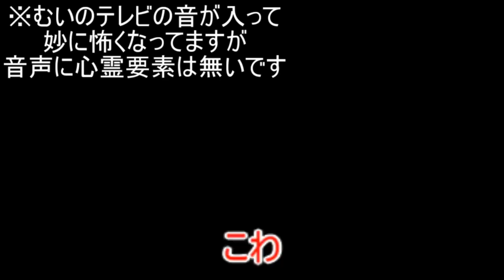【心霊雑談】幽霊の影の見え方について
別にね、嘘だと分かった上で楽しむ
お化け屋敷形式が好きな方もいるだろうし、
その辺は全然ありだと思う。
でも、霊感無い人が「これがオーブです！」って
嘘を大々的に言って派手なパフォーマンスしてると
本物で勝負してるこっちは勝てないのよ。
嘘って「出来る範囲」が無制限だから。
心霊の上位陣ってそんな人しかおらんのよ。

むいが使ってるビデオカメラはこちら

かっちゃんがオーブ撮ってるデジカメはこちら

まぁあとはマイクとかライトとかあるけど
その辺はむしろ教えるよりオススメ教えてほしい
(´・ω・`)